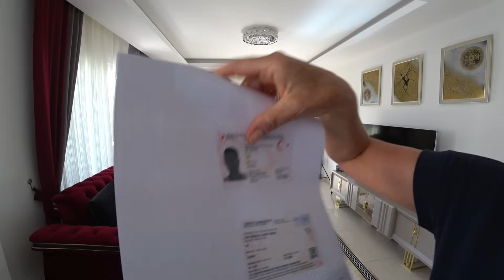Подаём на ВНЖ I Турция сегодня I Какие документы нужно собрать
Жизнь в Турции: Как подать документы на ВНЖ | Стоимость и необходимые документы 🌍
Привет, друзья! Сегодня у нас особенный выпуск, посвященный процессу получения ВНЖ в Турции. Мы сами проходим этот путь и хотим поделиться с вами всей информацией, которую мы узнали.

Ссылки на другие наши видео:

Ссылка на видео на нашем Yandex Zenканале